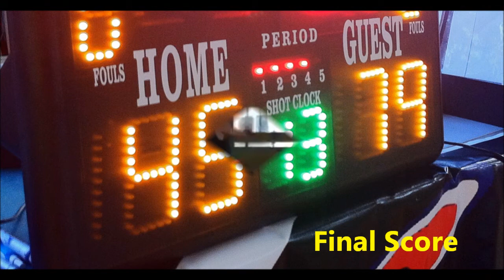Mapua SG Cardinals vs UP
Philippines Schools Alumni Association (PSAA)
Inter- School Basketball Tournament Season 2
Singapore

The Cardinals continue their winning streak against UP
on 17 September 2011 taking the Lead of all teams at 4W-0L card as they defend the Championship Crown for Season 2.

The team has been unbeatable so far in the tournament with an average of 20pts lead win on their opponents.

Next Game is La Salle Green Archers on Oct. 1, 2011.

VIVA MAPUA!!!